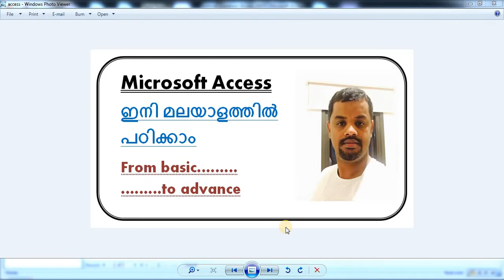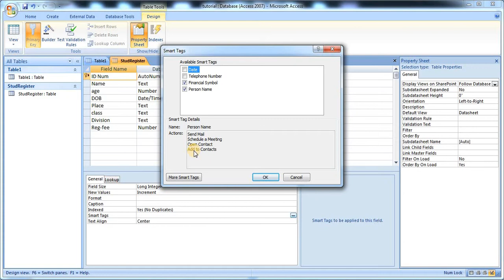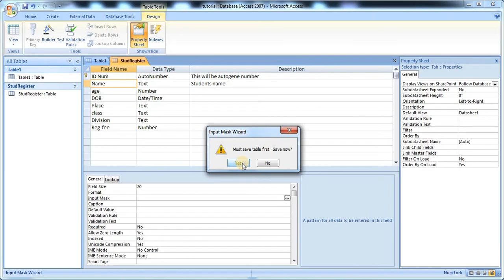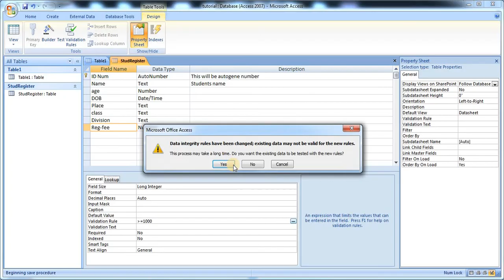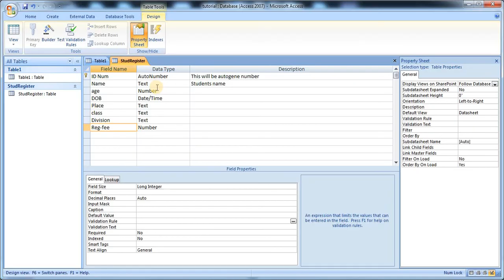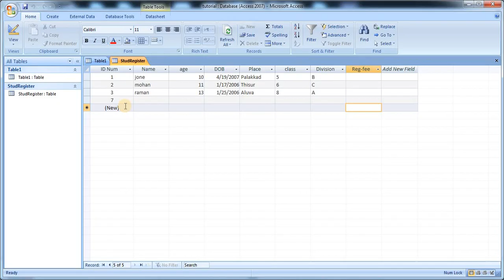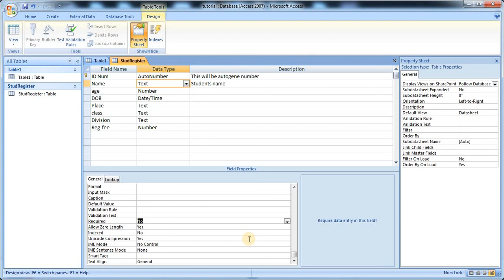Microsoft Access malayalam tutorial 3 (Table properties )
This is Microsoft Access Malayalam tutorial for beginners and professionals, if you watch all these full video series, it will be good for your life and your carrier. Good luck.